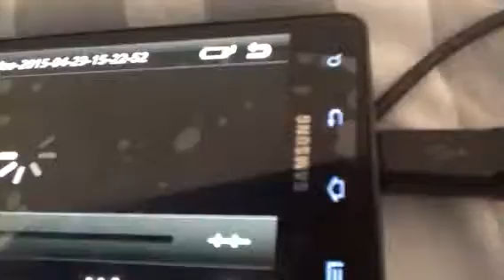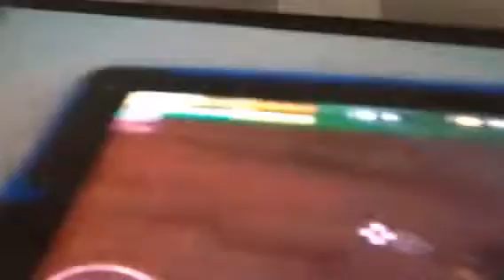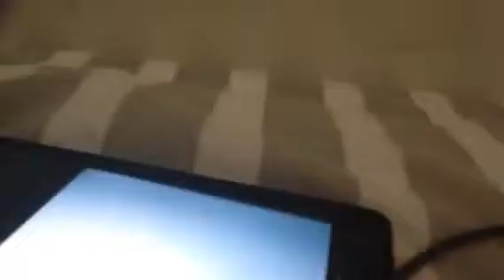Pixel gun 3D mission 10 villages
Sorry about the poor recording